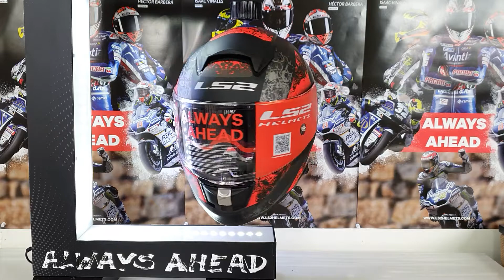LS2 FF397 VECTOR FT2 SWIPE MATT BLACK RED